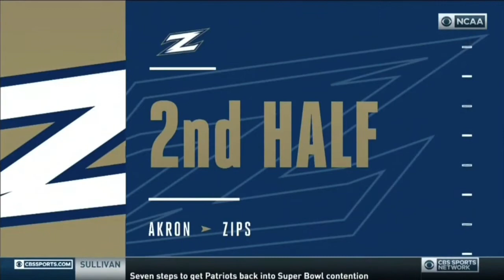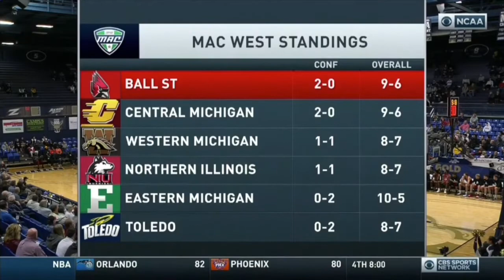Akron v Ball st Jan 10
#20 Xeyrius Williams
23p 12r
8-13 FG
5-8 63% 3FG